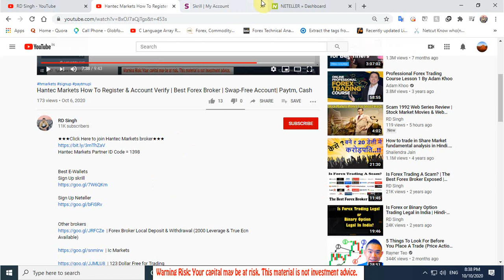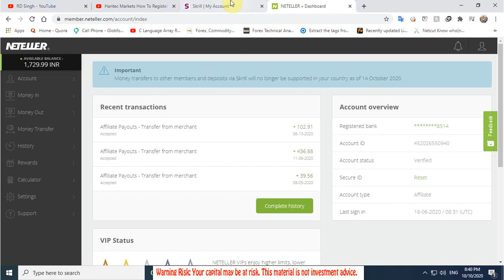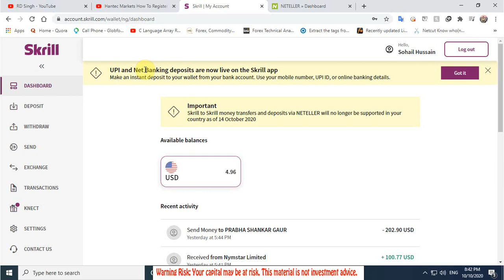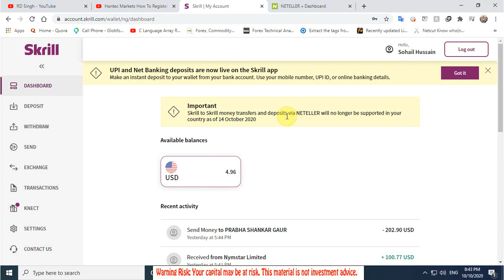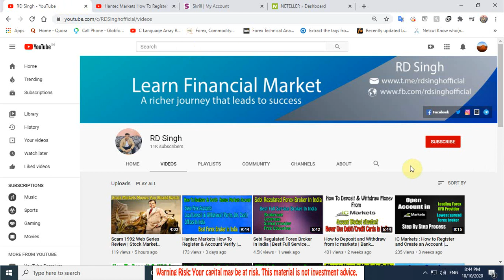Skrill to Skrill money transfers will no longer be supported in your country as of 14 October 2020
Kya Skrill band Ho jaayega 14 October 2020 Ke Baad?

Indian Broker
India's Leading Best Broker With Zero AMC Brokerage

Exhcnager
Sign Up skrill
Skrill & Neteller Both Websites are Scam

Money transfers to other members and deposits via Skrill will no longer be supported in your country as of 14 October 2020
Skrill to Skrill money transfers and deposits via NETELLER will no longer be supported in your country as of 14 October 2020